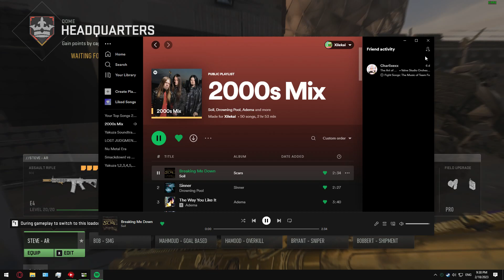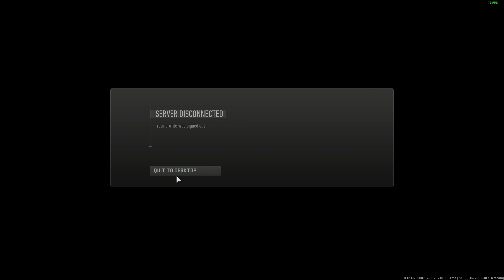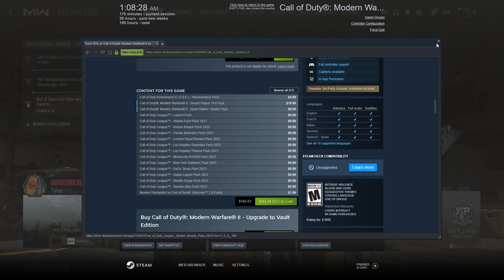Call of Duty®: Modern Warfare® II: clip dump #8 - Chicanery length edition.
This is the greatest clip dump of all time.